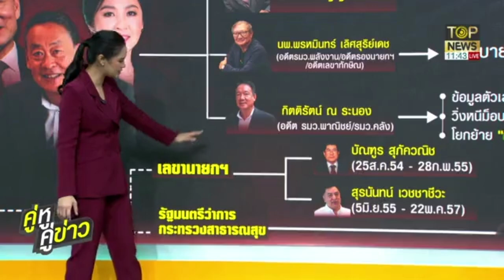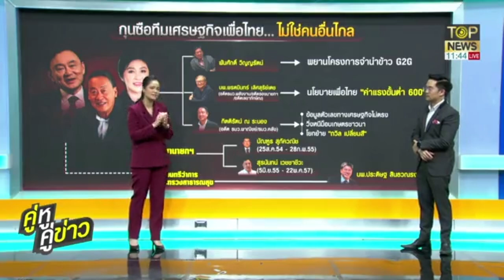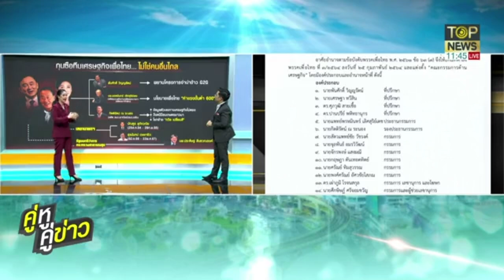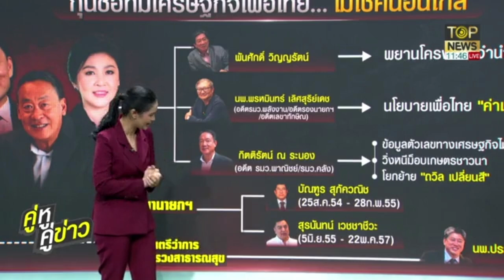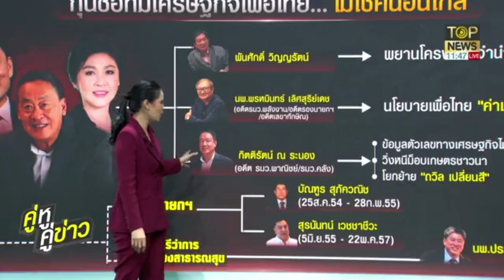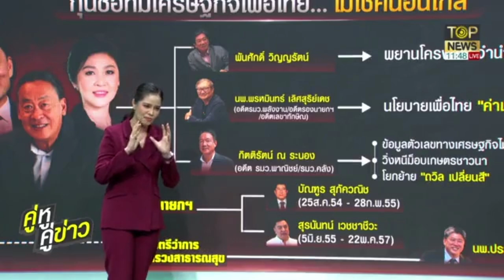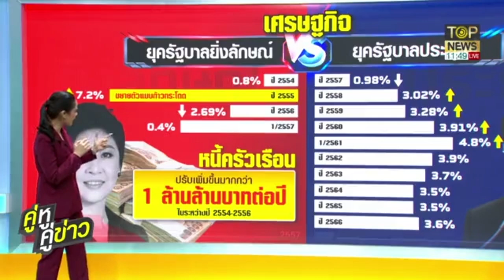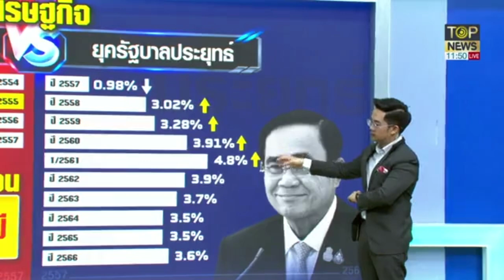ประเทศไทยไม่ใช่ธุรกิจ ลั่น ทั้งแผ่นดิน ได้ยินถึงแดนไกล | คู่หู คู่ข่าว | TOP NEWS